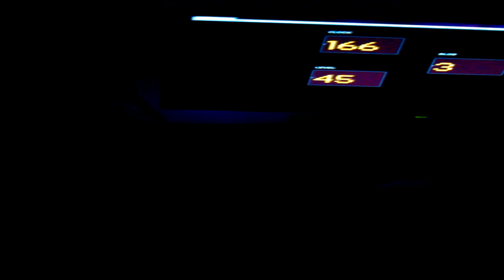Dustin Zemel -- Omniscient Documentary: Experiment 1 @ False Front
Conventional documentaries, like most cinematic narratives, exist within rigid and specialized
frameworks comprised of delicately balanced audio and visual components. Although they allude
to something real, they ultimately exist as products of a creative endeavor. Towards Omniscient
Documentary is an ongoing project that serves as my vehicle to explore this paradoxical nature of
documentary. By building expanded audiovisual environments that recount 'true' stories, it is my
goal to shed light  on  the  real-est of real realms—the subjective, hybrid space that exists
somewhere in between objective reality, and personal interpretation